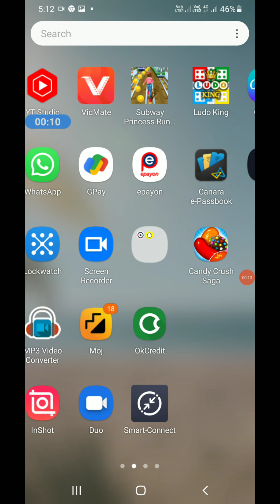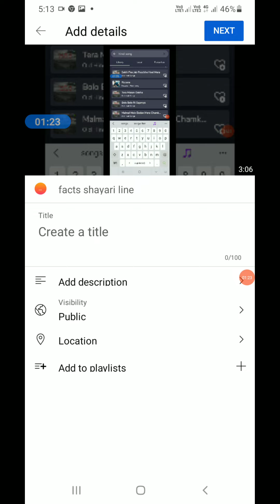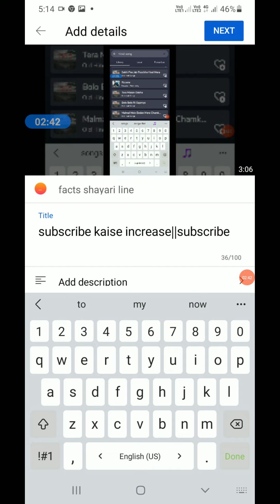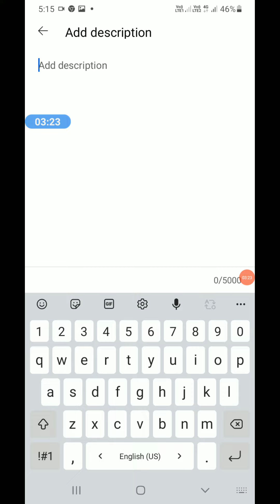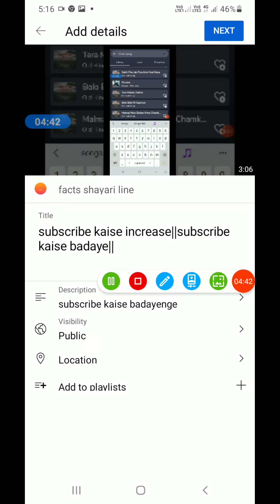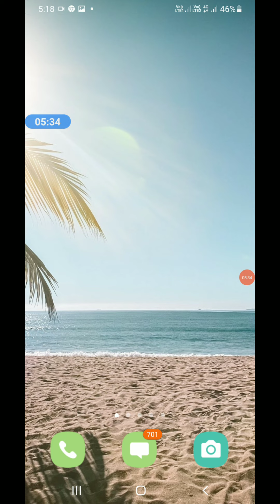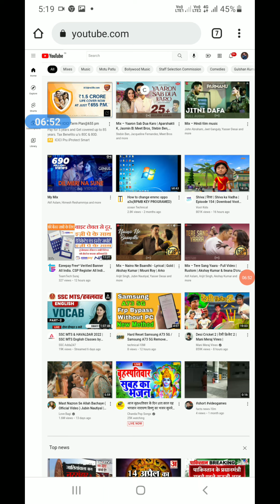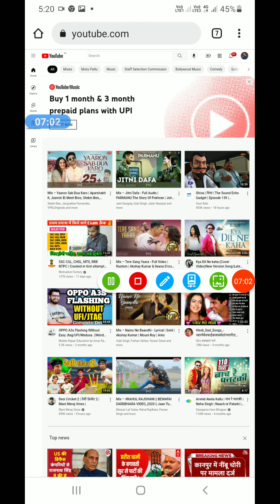youtube par video upload||video upload new updates||video upload Subscribe and hours badaye